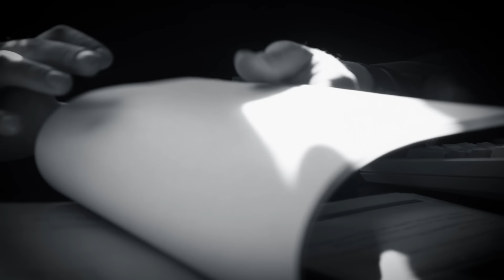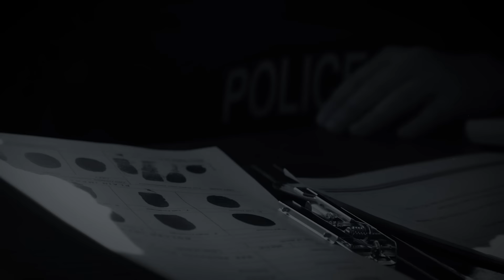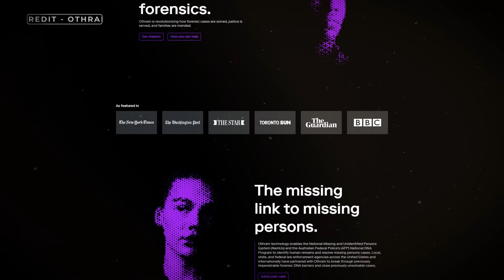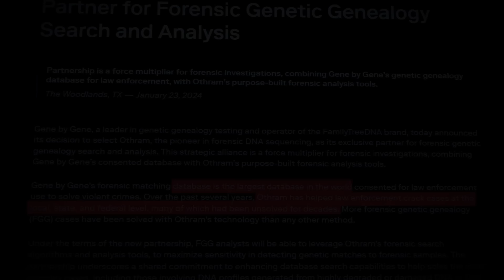Killer Thinks He Got Away Until Cops Found This Evidence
On a scorching day in Conway, SC, a man in dark clothes waited behind a house, chain-smoking and hiding each butt. When Robert and Robbie Ford returned home, he ambushed them, shooting both in cold blood and driving off in their car.

Who killed Robert and Robbie Ford, and why? Join us as we unravel this chilling case.